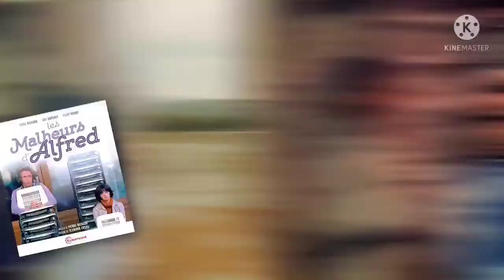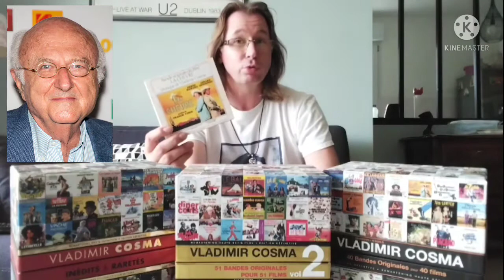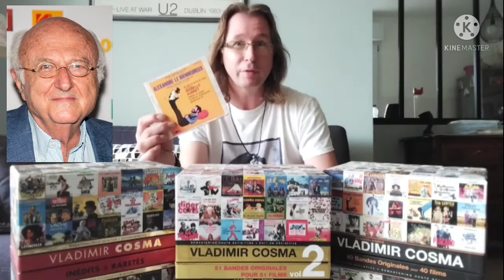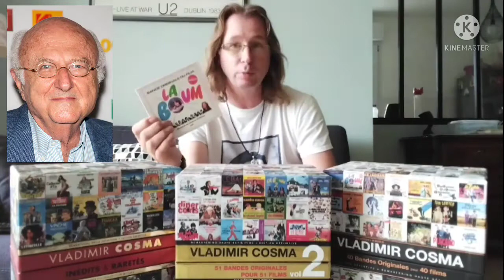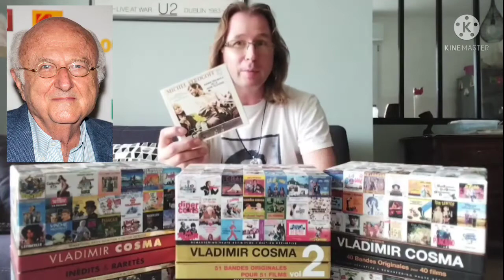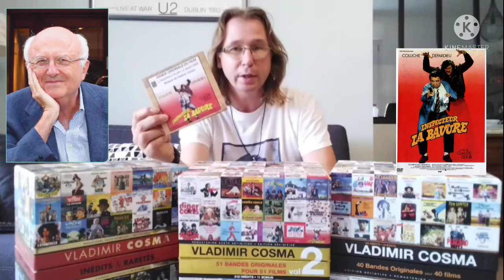rétrospective de la carrière de vladimir Cosma 😃